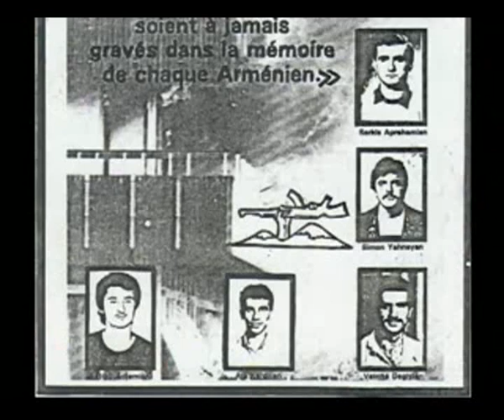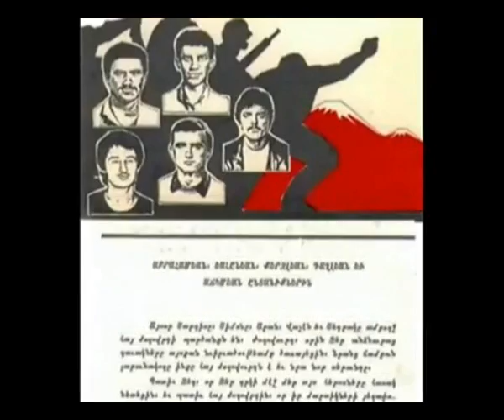LISABONI 5 TXERQ@